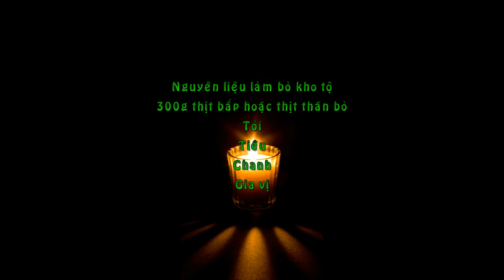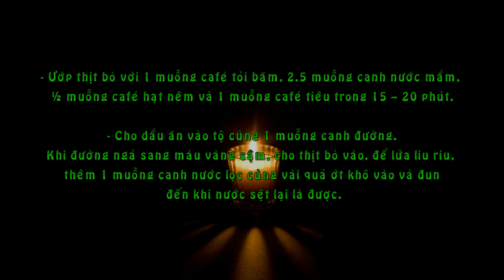Hướng Dẫn Cách làm món bò kho tộ đậm đà mới lạ rất ngon cơm